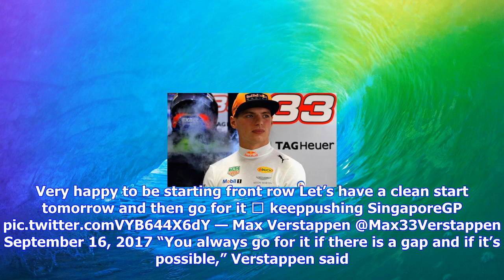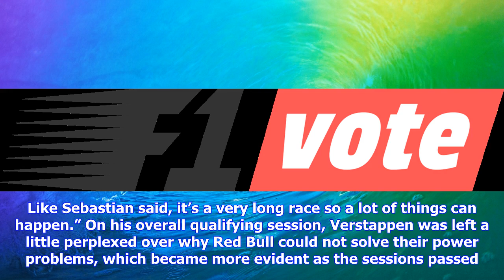Breaking News | Verstappen ready to strike vettel from start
Verstappen ready to strike vettel from start

Max Verstappen will not change his attacking style as Red Bull prepare to have a say in the latest c...